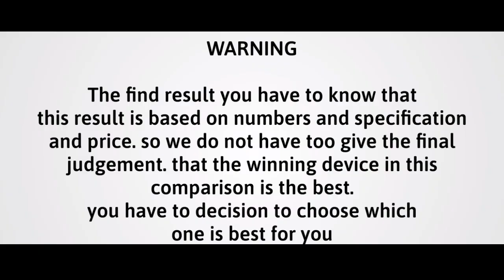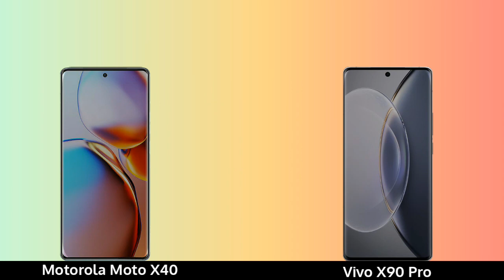Motorola Moto X40 vs Vivo X90 Pro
Video information @Introducingnewiphone